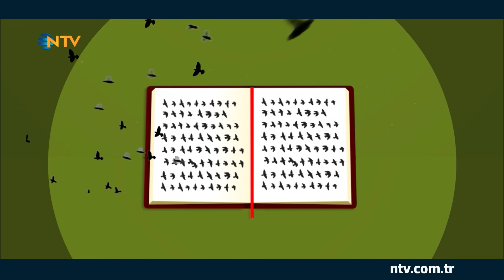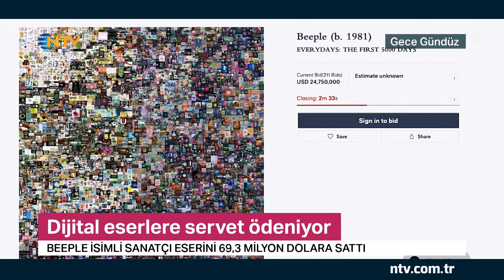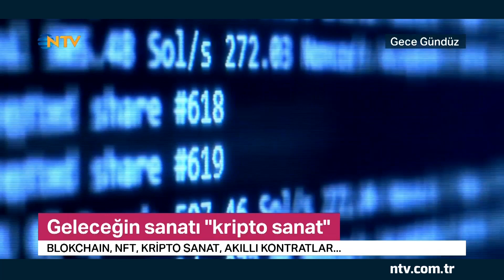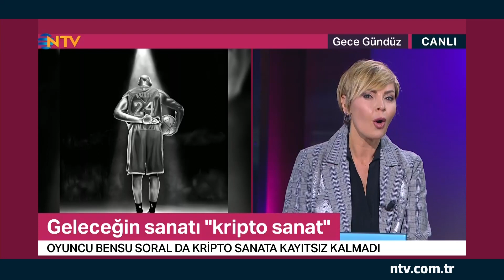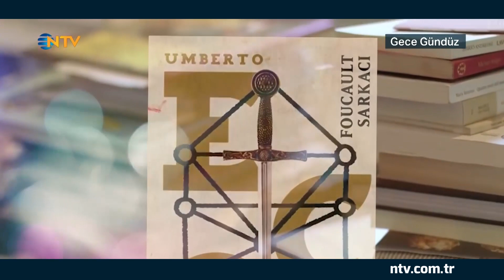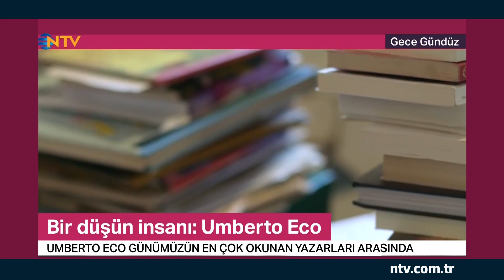Gece Gündüz 19 Mart 2021